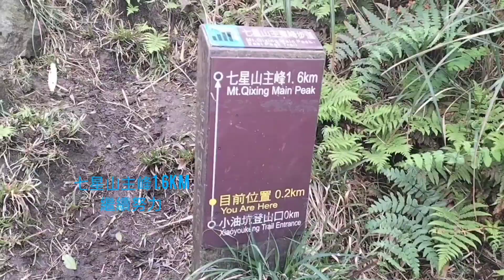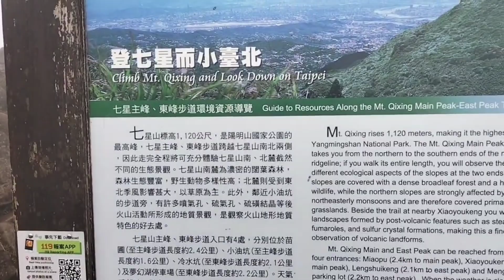The highest peak in Taipei台北最高峰|七星山主峰|Taiwan travel|Taipei